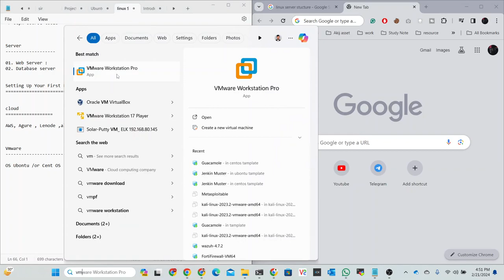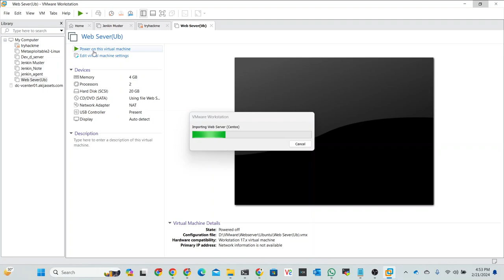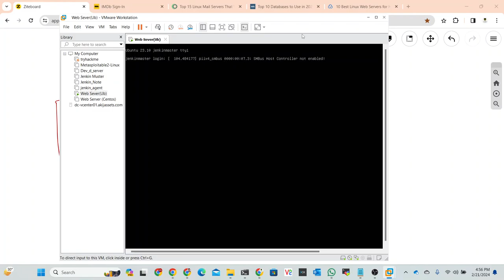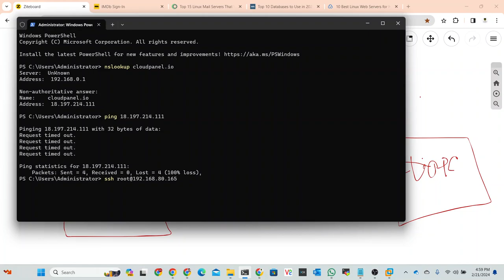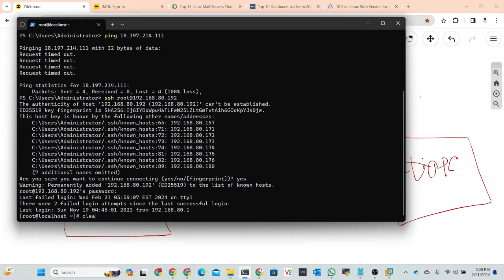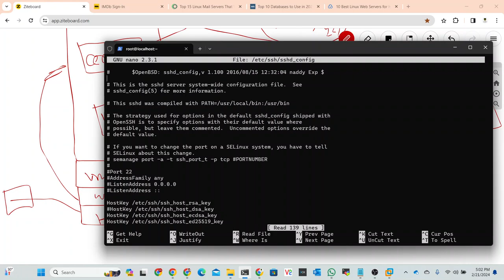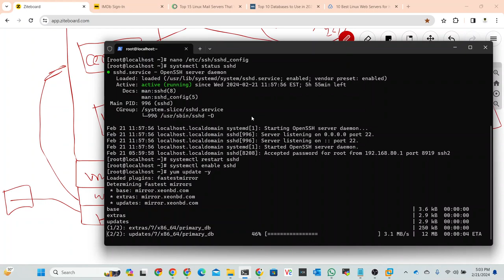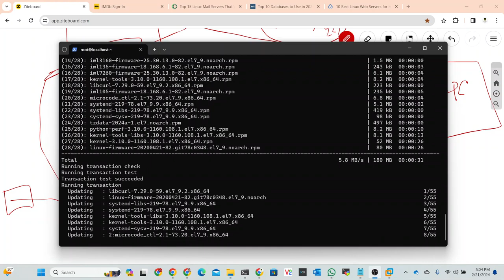02 :Setting Up Your First Linux Server os: A Step-by-Step Guide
02: Setting Up Your First Linux Server OS: A Step-by-Step Guide
Ready to dive into the practical world of Linux servers? This video is your roadmap!

In this step-by-step guide, Boni will walk you through the process of setting up your very first Linux server operating system.

Here's what you'll learn:

Choosing the right Linux distribution for your needs
Downloading and installing the OS
Partitioning your server's hard drive
Configuring essential settings like username, password, and network
Essential commands to get you started with navigating the Linux environment
Whether you're deploying a web server, a database server, or something else entirely, this video will equip you with the foundational skills to get your Linux server up and running.

Follow along with Boni and get ready to unleash the power of Linux servers!